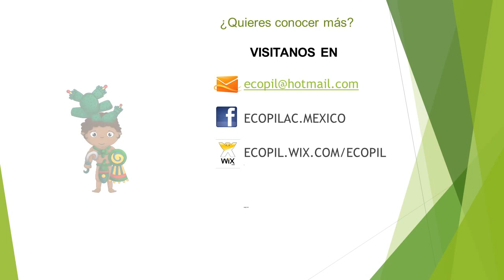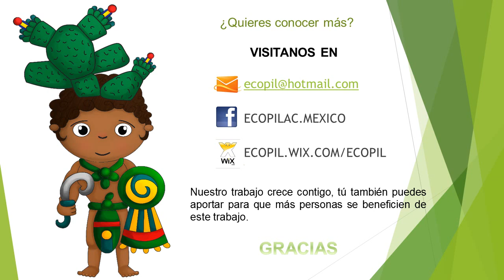ECOPIL AC 2014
Desde 2011, los miembros de Ecopil A. C.,  hemos dedicado nuestra vida a las causas sociales, nos hemos preparado constantemente en cursos, talleres y capacitaciones sobre responsabilidad social, sustentabilidad y desarrollo comunitario. Así mismo, hemos tenido la oportunidad de participar en distintos proyectos en donde los grupos vulnerables  (jóvenes, mujeres, niños y personas de bajos recursos) son el foco de atención.

Los proyectos en donde hemos participado han sido desarrollados de manera integral procurando igualdad de oportunidades, cuidado ambiental y acceso a los derechos humanos fundamentales como la salud, el trabajo y la educación.

Te invitamos a mirar a tu alrededor, a ser parte del desarrollo comunitario sustentable.